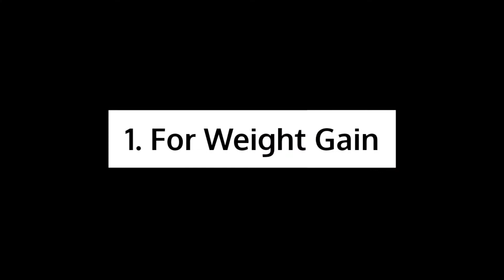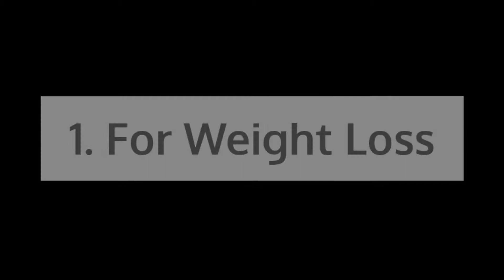Healthy Drinks For weight Gain & Weight loss | वज़न घटाने और बढ़ाने के लिए हेल्दी ड्रिंक्स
amir khan weight loss secret, amir khan weight loss dangal, amir khan weight loss diet plan, amir khan weight loss in dangal, weight loss motivation, weight loss motivation in hindi, weight loss motivation video for men, how to lose weight, how to lose weight fast, वजन कैसे घटाएं इन हिंदी, i can make you thin by paul mckenna, i can make you thin in hindi, i can make you thin by paul mckenna in hindi, fat loss motivation, simple exercises to shape your body at home, natasha mohan